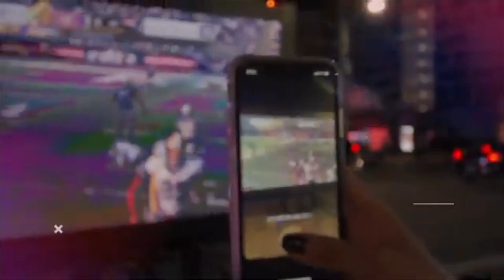InMotion Media Group Mobile Billboards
We are increasing our footprint from Southern California to NATIONAL! We will now be able to cover all three of the major needs we hear from our clients:

1) 53ft semi-trucks: Greater impressions, high visibility on freeways.

2) 26ft box-trucks:  Adaptability to route trucks to YOUR specific targeted zip codes.

3) LED box-trucks: High visibility for targeted events, and specific locations that can be geo-fenced.

We are expanding our network to fulfill all major markets across the USA!